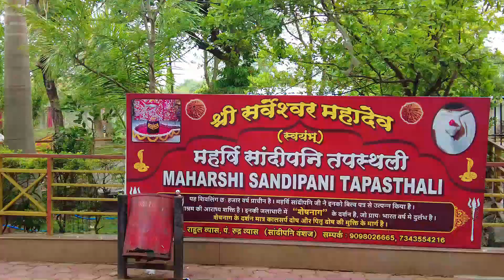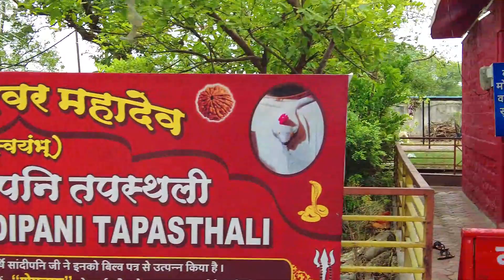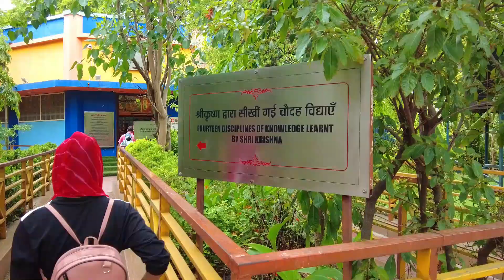महर्षि सांदिपनी आश्रम उज्जैन || Sandipani Ashram Ujjain@YatriAdda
Hello Friends,
My Name Is Rajveer and  I Love to Create Travel Vlogs.

About this Video-महर्षि सांदिपनी आश्रम उज्जैन || Sandipani Ashram Ujjain
महर्षी सांदीपनी आश्रम उज्जैन मध्य प्रदेश में स्थित है यह वही स्थान है जहां श्री कृष्ण,बलराम जी व श्री कृष्ण के मित्र सुदामा ने शिक्षा प्राप्त की यह वही स्थान है जहां श्री कृष्ण को जगतगुरु की उपाधि मिली यहां आप कुंडेश्वर महादेव मंदिर महर्षि सांदीपनि मंदिर तथा गोमती कुंड देख सकते हैं इस आश्रम को गुरुकुल के नाम से भी जाना जाता है|
Maharishi Sandipani Ashram Ujjain is located in Madhya Pradesh, this is the same place where Shri Krishna, Balram ji and Sudama, the friend of Shri Krishna, received education. This is the same place where Shri Krishna got the title of Jagatguru here you can see Kundeshwar Mahadev Temple, Maharishi Sandipani Temple and Gomti Kund. This ashram is also known as Gurukul.